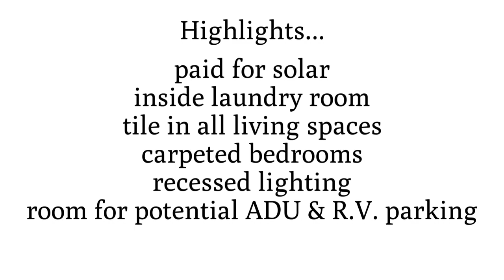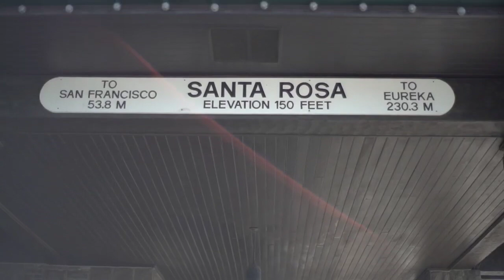1947 San Marcos Drive Santa Rosa Home for Sale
1947SanMarcos.com
Single Story Stunner
You’re invited to dream about living in this beautiful recently built single level home! Entering the front door, you’ll leave your worries at the curb & find yourself in a tranquil spacious open living area that includes kitchen, dining & family rooms. Kitchen has an abundance of storage, stainless steel appliances and opens to the backyard. Home includes, paid for solar, convenient inside laundry, and large lot to make those backyard dreams a reality! Possibilities are endless: enough space for potential ADU, R.V. parking, huge garden & all of the backyard fun you can imagine.  Located close to 101 and local hospitals.